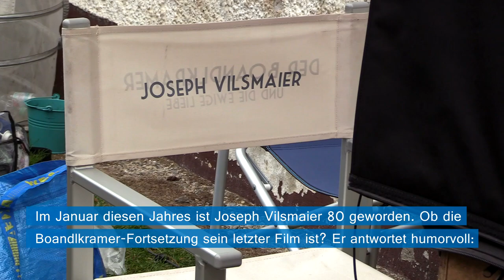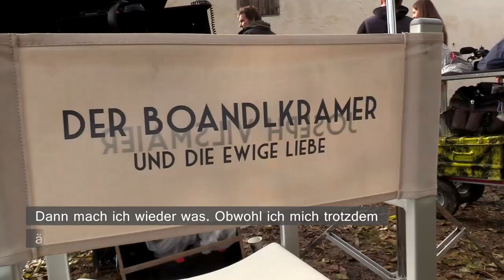Am Set von Joseph Vilsmaiers "Der Boandlkramer und die ewige Liebe"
„Boandlkramer und die ewige Liebe“ heißt der neue Film von   Joseph Vilsmaier, den er  derzeit im Wallfahrtsort Grongörgen (Landkreis Passau) dreht  – mit Hannah Herzsprung  in der weiblichen  Hauptrolle.

Video: Bredl, Weidlich